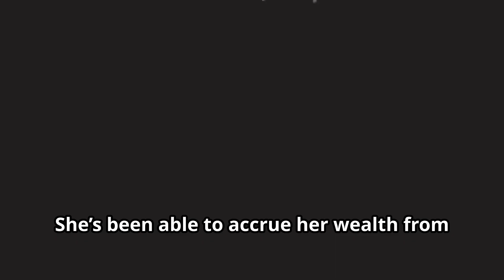Ariel Winter is a natural blonde & Other rare details about the actress